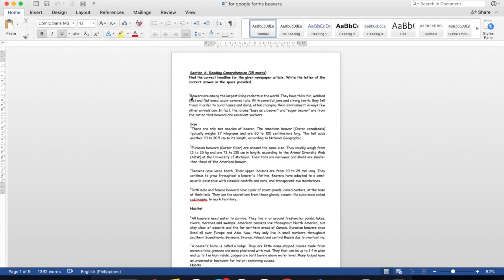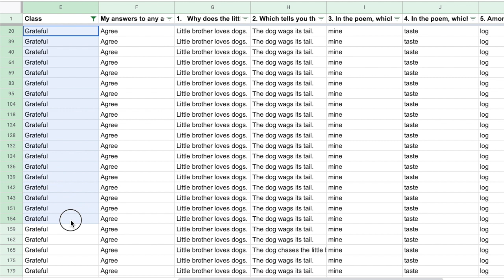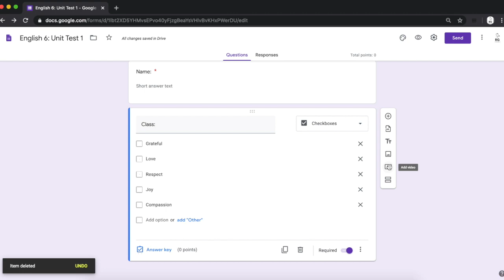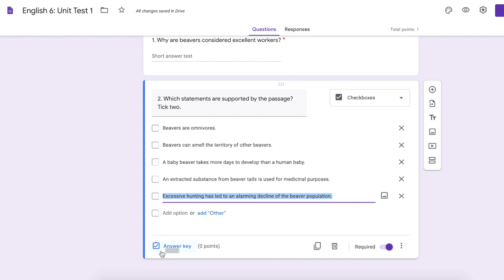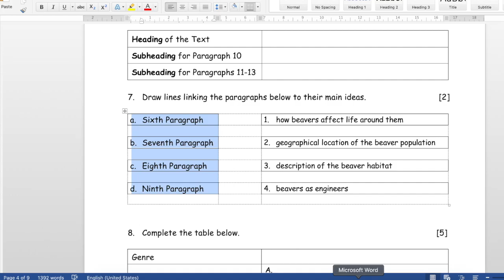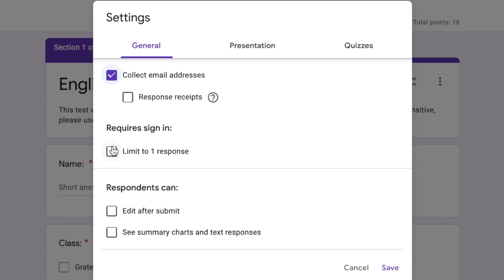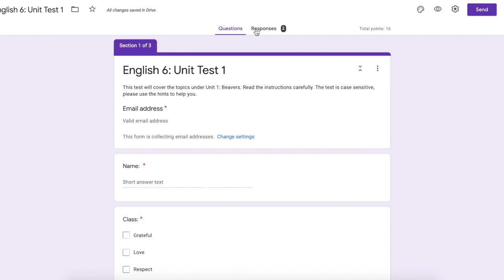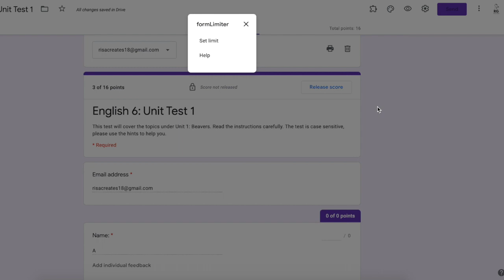Part 3: Test Construction in Google Forms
This video will give you walk-through how a paper-and-pencil type of assessment can be made into a digital one. You'll learn lots of Google Forms tips and tricks.

Be creative! It is time to think different(ly)!